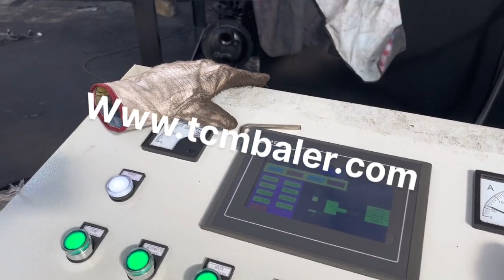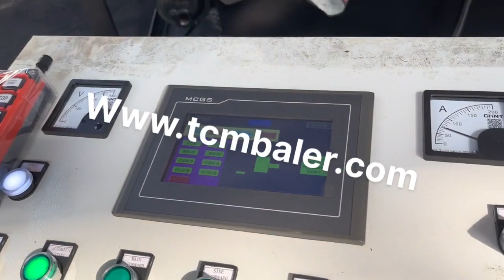aluminum cans compressor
Details of aluminum cans compressor, aluminum cans baler, Aluminum Cans Baler,

TCMBALER is a professional aluminum cans compressor manufacturer and supplier in China for more than 20 years, and we can offer aluminum cans compressor for sale with a cheap wholsale factory price for our customers without any agent or dealers if you wanner buy our aluminum cans compressor.